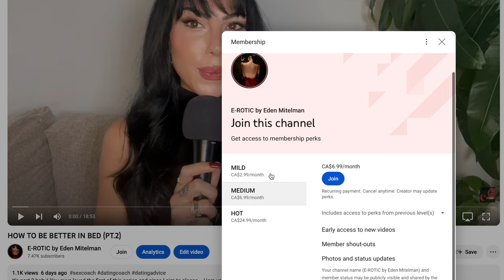HE IS NOT INTO YOU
Not for the sensitive Sally.
This episode will give it to you RAW. How are we still falling for these stupid excuses? How are we allowing people to get what they want from us, when THEY want it? What about you, my friend? You don't need to compromise what you want to make someone else stick around. If you feel you need to do that, you need to leave. That is a forest of red flags.

ALL THE SHIT I RECOMMEND